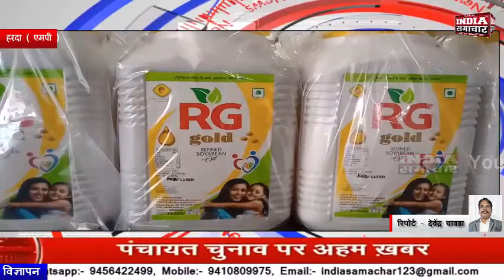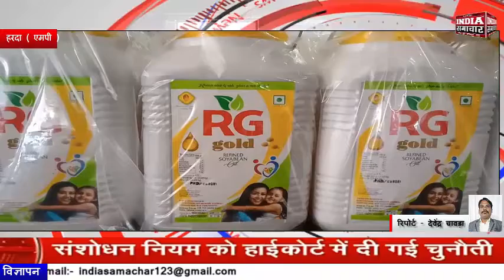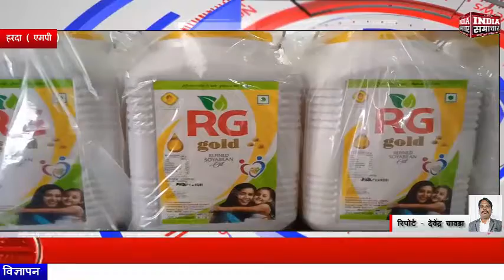हरदा में खाद्य अधिकारी की सांठगांठ से वर्षों से चल रहा था पेकीग तेल का कारोबार INDIA SAMACHAR